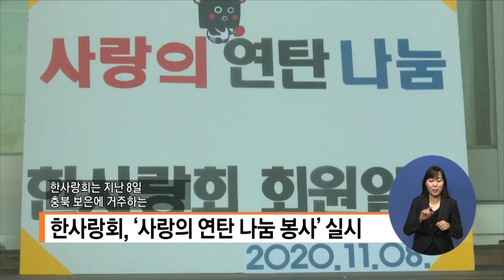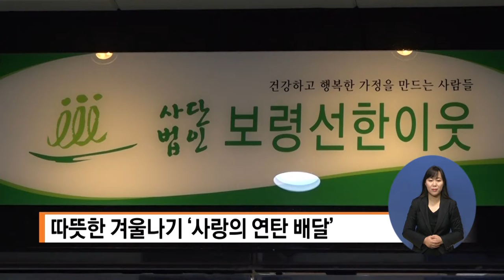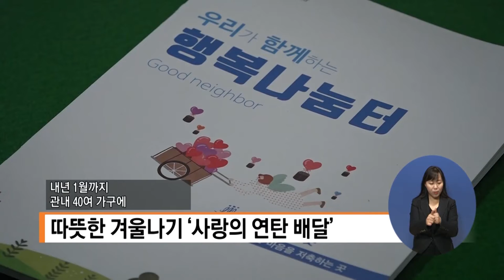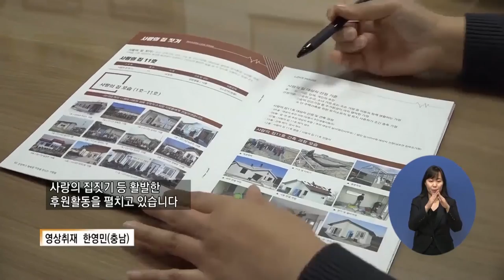복지TV뉴스 1528회 11월18일 (수) 따뜻한 겨울나기 사랑의 연탄 배달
주요4) 따뜻한 겨울나기 사랑의 연탄 배달
김민재/한영민(충남)